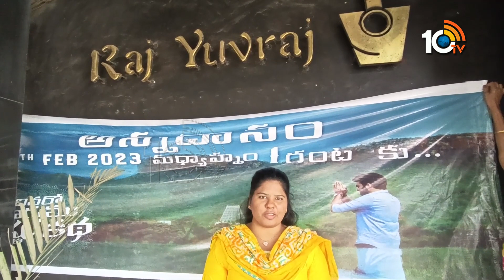కిరణ్ అబ్బవరం ఫ్యాన్స్ అన్నదానం | Vinaro Bhagyamu Vishnu Katha | Kiran Abbavaram |10TV Entertainment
10tv News Channel Owned by Spoorthi Communications Private Limited. 10Tv is one of the leading News channels which the delivers National and International And Regional News Streaming 24/7.10Tv has its wings spread all over the world to deliver the trustful news.Channel Dedicated to General News, LiveReports, Breaking News, Sports News, Weather News, Entertainments, Business Updates, Big Debates, Exclusive Interviews etc.